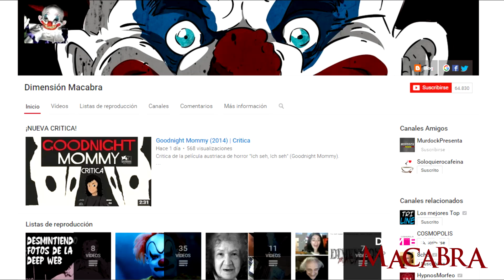La mujer que fue golpeada por un meteorito y sobrevivió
La sorprendente historia de Ann Hodges, la única persona en haber sido golpeada por un meteorito y sobrevivir al impacto.